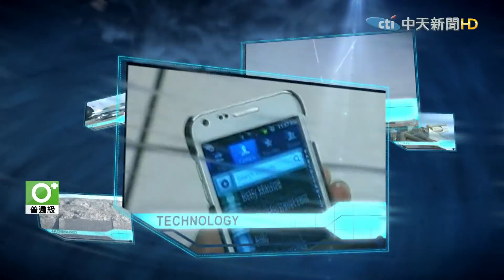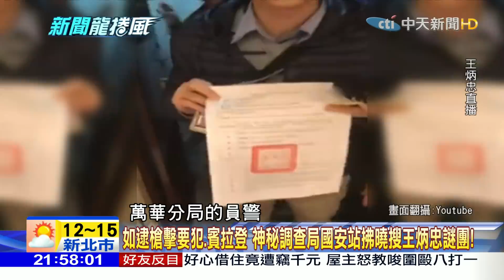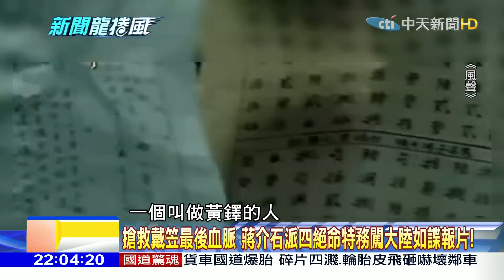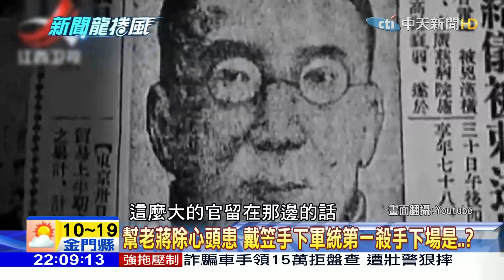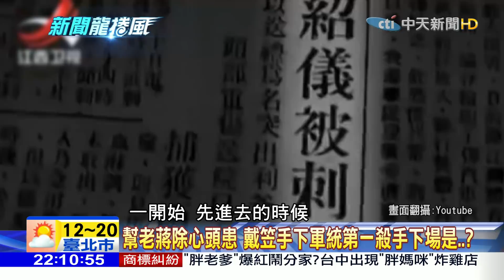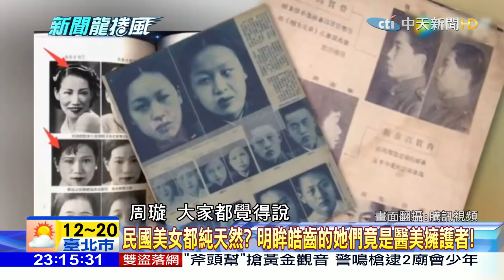【完整版】15年沒生病！狂男蛇毒注體內25年產35種血清！2017.12.20《新聞龍捲風》